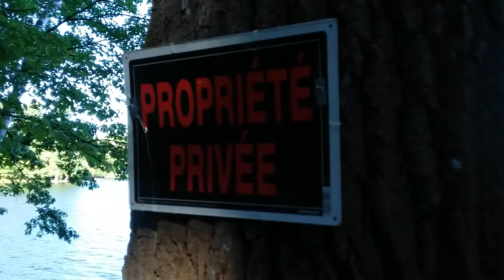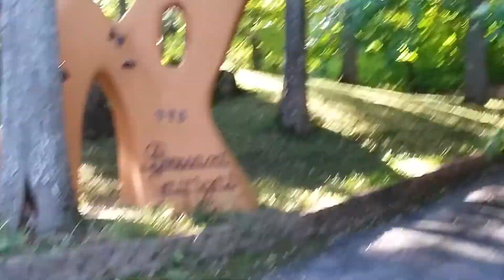Mount St Bruno Provincial Park (v) - Lake Seigneurial (i)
At the edge of St-Bruno-de-Montarville, Quebec, being on the mainland and at least 10 miles from downtown Montreal. There being about one dozen private properties surprises me. I myself grew up accustomed to the inherent right at passing through pastures, etc., hence I 'trespassed'. That might've been the owner Brassard Georges himself, a grimily pædo lush looking geezer who 'joked' in French it costing $5 to film the 'private' turf there.